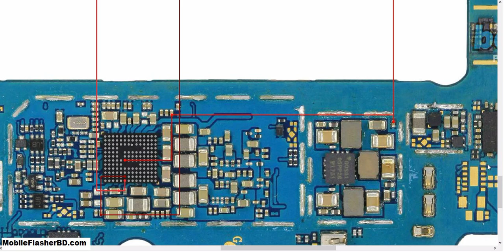Samsung J5 SM-J530 Touch Screen NOT Working Problem Repair All Supply Jumper Way#gsm_free_equipment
Samsung J5 SM-J530 Touch Screen NOT Working Problem Repair All Supply Jumper Ways